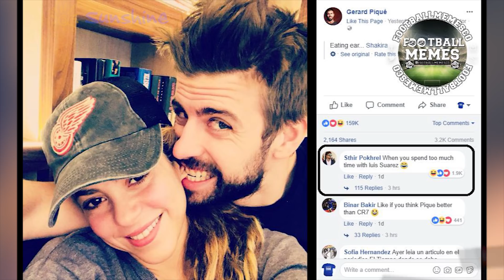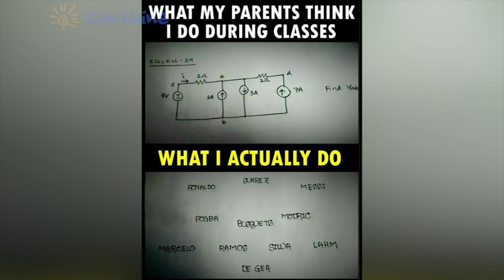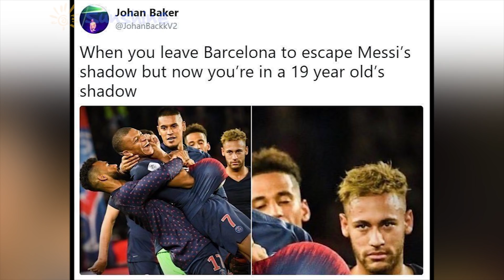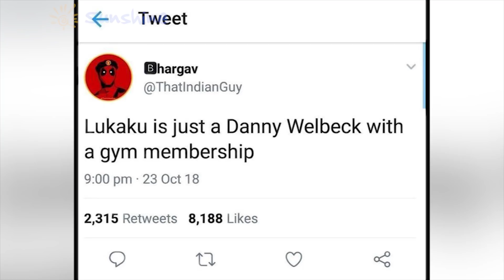Troll Football Memes Bring For You Life More Fun V2